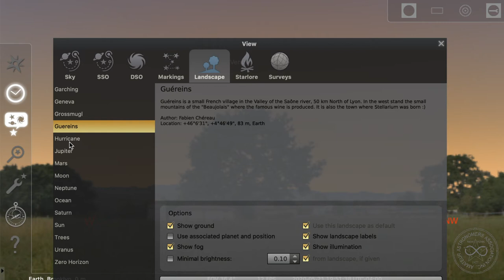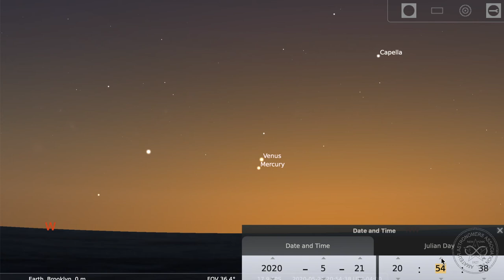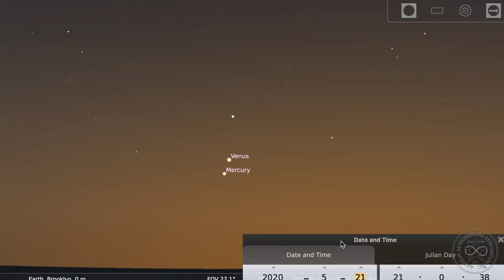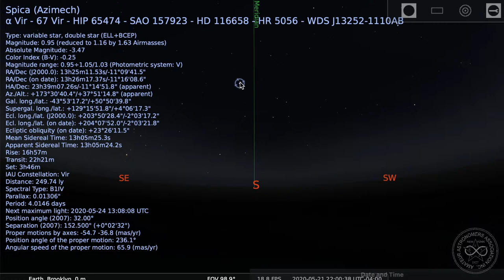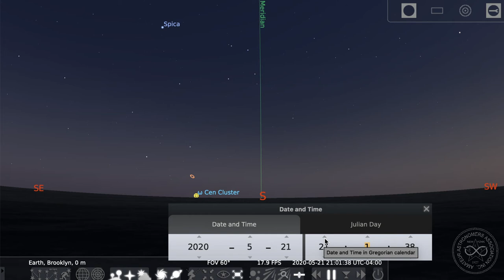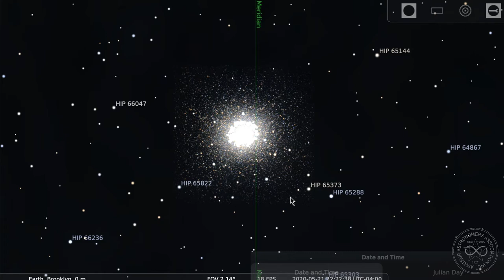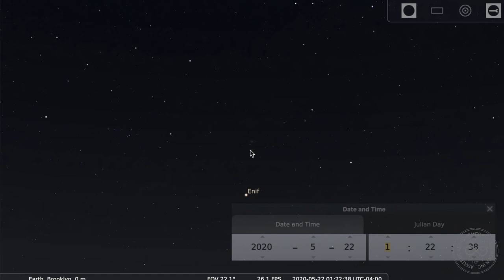Astrovis Tour May 21: Globular Clusters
AAA's public observing events are on hold, so we're sharing some astronomy via live stream. We'll use Stellarium (stellarium.org) to see what's up in the sky this week, and take a quick trip around our local universe with OpenSpace (openspaceproject.com).

This week: Globular star clusters - big balls of sparkle!